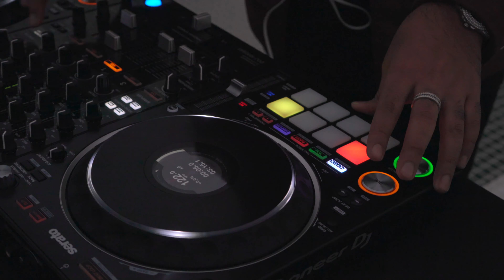DJ Mojito - The Melodic Sunset (Hong Kong) | Melodic House Live DJ Video Set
Presenting "The Melodic Sunset", rooting from love for sunsets & my recent addiction to Melodic & Deep House, this was a special project I've been wanting to fulfill. We're finally here! The mix features a wide selection of my ultimate favorite Melodic tracks in English and Hindi, which are both major languages for me.
Filmed aboard the beautiful "Mia Bambina", a gorgeous 40 ft Fontaine Pajot Catamaran Yacht, the only one of its kind in Hong Kong. A huge shout out to all the amazing artists that inspired this video and everyone involved in making this possible!

Tracklist
00:02 - Destroying the Commons - widerberg
01:51 - Porcelain (Nico Szabo Remix) - Moby
05:24 - Piece Of Your Heart (CYA Remix) - MEDUZA, CYA, Goodboys
08:09 - Tere Ho Ke Rehenge (Melodic House Remix) - DJ Mojito
12:35 - Bekhayali (Mashup) - DJ NYK
14:50 - Stay Here - Ras Algethi
18:14 - Waiting - CamelPhat, Eli & Fur
20:12 - Rage - widerberg
22:53 - Somebody (Solanca Remix) - Steven Hays
24:59 - Bas Ek Pal (Remix) - Debb
27:46 - Tera Ban Jaunga (Melodic House Remix) - DJ Mojito
30:10 - My Richness - Stereo Kulisse
33:15 - Dreams (Local Dialect Remix) - Gorgon City, Jem Cooke
36:20 - Pal Pal Dil Ke Paas (Mashup) - DJ NYK
38:57 - Malang (DJ NYK Remix) - DJ NYK
41:15 - Tose Naina Lage (Melodic Progressive Mix) - Debb
42:58 - Jee Le Zaraa (Minimal Progressive Mix) - Debb
45:04 - Children - Tinlicker, Robert Miles

Credits
Artist:
DJ Mojito

Video/Audio Edit, Recording & Production:
ALTO MUSIC GROUP - AMG (DJ Mojito)